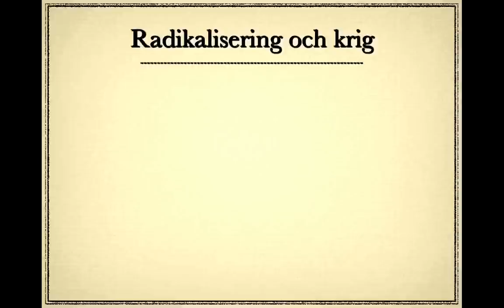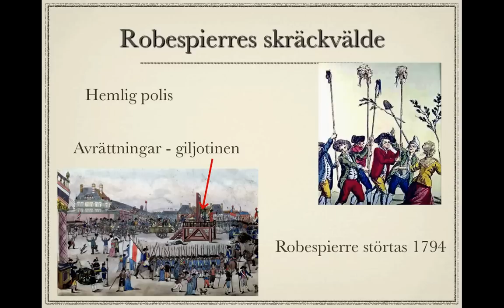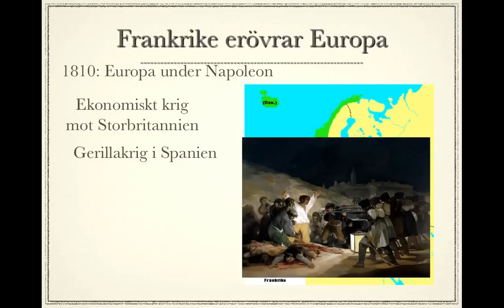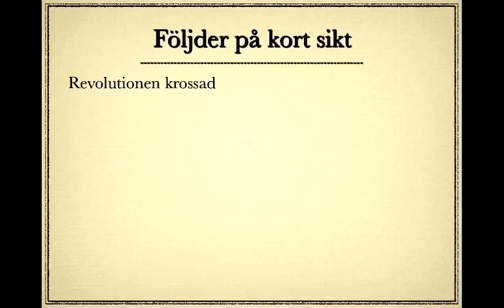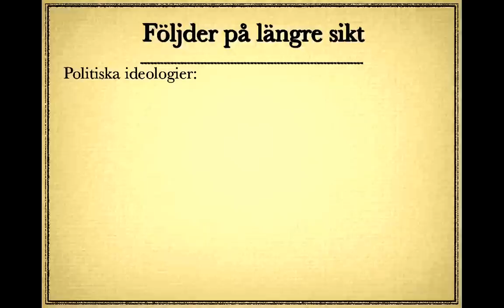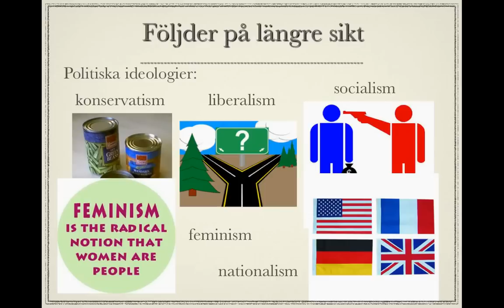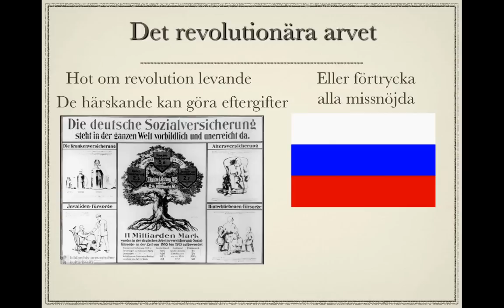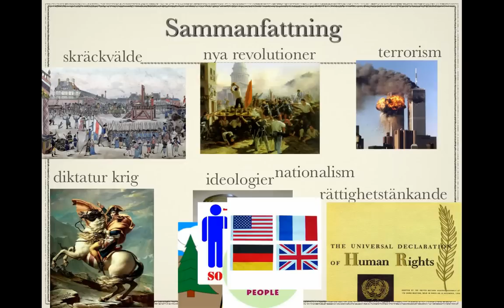Franska revolutionen del 2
Fortsättning på presentationen om franska revolutionen, nu med fokus på revolutionens följder. Se också